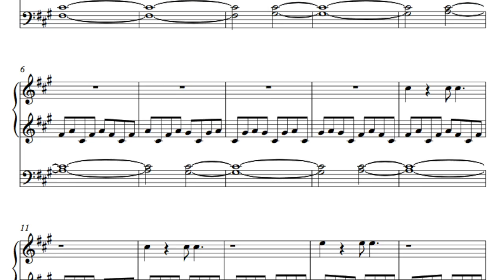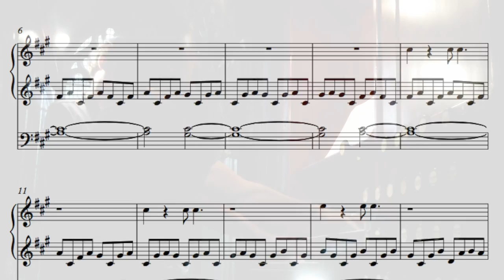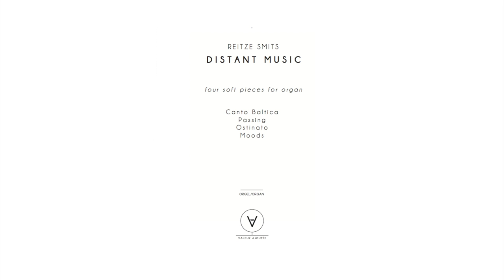Distant music - Moods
Reitze Smits plays 'Moods', part iv of 'Distant Music'. or by message.